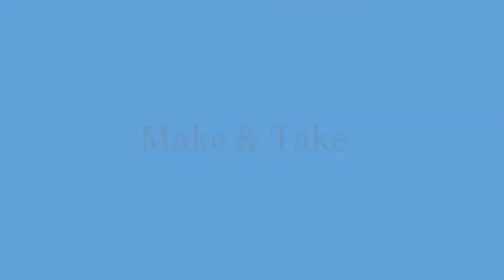Make & Take Mini Quilt Block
Join on First Friday at the Bunker Center for the Arts.
Create a beverage mat for your coffee, coca, tea or wine.  Select from an assortment of fabric scraps and colors to design a mini quilt block.

Art session includes:  wide selection of fabric scraps, materials, instructions, and your imagination. No experience necessary.

Sample pieces will be available for the viewing.
 Finished blocks will be quilted and returned to guest 2 weeks after the event. Depending on the number of guest.

Only happy heARTs allowed during the session.
Make & Take with Art by .E Lewis.